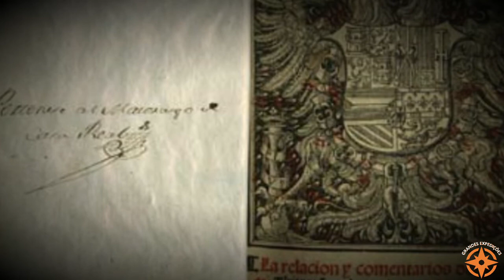Grandes Expedições - Álvar Núñez Cabeça de Vaca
Álvar Núñez, mais conhecido como Cabeça de Vaca. Foi um explorador espanhol, que viajou para américa duas vezes. Na primeira jornada que durou 8 anos, ele viajou pelo que hoje é o sudoeste dos EUA. Cabeça de Vaca, fez vários relatos das tribos de nativos americanos que encontrou. Já em sua segunda viagem, ele foi para o Rio da Prata, entre 1540 e 1544, de onde voltaria preso.

Livros:

1.The Narrative of Alvar Nunez Cabeça de Vaca

3.Naufragios de Alvar Núñez Cabeza de Vaca

4.Los Comentarios De Alvar Núñez